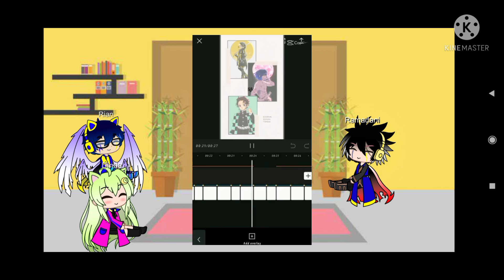Rian,Ramadani, Dinda, react editan DtX°junior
di react ada yang sama maaf kalo sama jadi editnya cuman 4 menit saja karena kalo lama itu downloadnya lama jadi cuman 4 menit